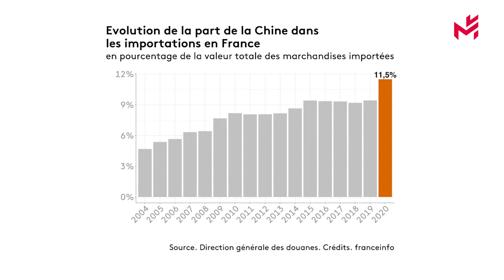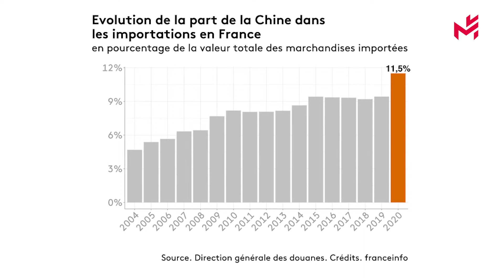中国出口法国突增11,5% Les exportations chinoises vers la France en hausse de 11,5% en 2020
Selon la Direction générale des douanes franaçises, la part des importations en provenance de Chine vers la France a bondi de 9,4% en 2019 à 11,5% en 2020. La hausse des importations chinoises a été particulièrement importante pour les produits de l’industrie textile dont les masques chirurgicaux : 5,87 milliards d’euros en 2020 contre 1,21 euros en 2019. Ils ont été suivis par les ordinateurs et les équipements périphériques, dont la hausse a été de 5,68 milliards d’euros en 2020 contre 5,26 milliards d’euros en 2019. La hausse a également été importante pour les produits chimiques dont réactifs de test PCR et gel hydroalcoolique : 0,51 milliard d’euros en 2020 contre 0,3 milliards d’euros en 2019.
Le phénomène est encore plus remarquable au niveau européen. En 2020, la Chine est devenue pour la première fois le premier partenaire commercial de l'Union européenne, devant les Etats-Unis, avec 586 milliards de dollars d'échanges pour les exportations et les importations.
Au printemps 2020, alors que la France et la majeure partie de ses voisins européens étaient à l'arrêt, la Chine sortait de son confinement et relançait son économie par la même occasion. "La Chine avait retrouvé les trois quarts de ses capacités de production dès le mois d'avril 2020". Et la stratégie "zéro Covid" mise en place par Pékin a aussi empêché la reprise de la pandémie. Avec ses usines de nouveau en état de marche, le géant chinois s'est retrouvé en situation de quasi-monopole. La Chine a en effet profité de l'arrêt de l'offre dans le reste du monde et du rebond de la demande pour gagner des parts de marché.

根据法国海关的数据，中国对法国的进口份额从2019年的9.4％跃升至2020年的11.5％，从中国进口的包括口罩在内工业产品的增长尤为重要 : 2020年为58.7亿欧元，而2019年为1.21欧元。计算机和配件产品进口额2020 为56.8亿欧元，而2019年为52.6亿欧元。从中国进口的包括核酸测试试剂和水醇凝胶液在内 的化学品2020年为5.1亿欧元，而2019年为3亿欧元。
在欧洲范围内，中国进口数量增加的现象更加明显。 2020年，中国超过美国首次成为欧盟最大的贸易伙伴，进出口贸易总额为5 860亿美元。
2020年春季，在法国和大部分欧洲邻国因疫情陷入停滞之际，中国开始摆脱困境，同时重新振兴经济。 到2020年4月，中国已恢复了四分之三的生产能力。北京实施的“零病毒”战略也阻止了疫情蔓延，随着工厂的恢复运转，中国出现了垄断生产的局面。中国确实利用了世界其他地区的供应中断和需求回升重新获得了市场份额。